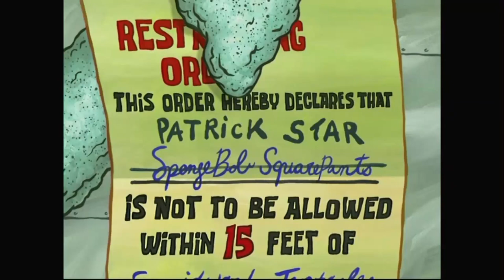8 Times Patrick Worked At The Krusty Krab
Even though Patrick is usually unemployed, sometimes Mr. Krabs hires him for (unpaid) work. At times, he covers for SpongeBob at the grill, but other times he does janitorial work.

In "Big Pink Loser," Patrick tries to win an award and copies everything SpongeBob does to accomplish this goal. He even wears SpongeBob's clothes and paints his rock to match SpongeBob's Pineapple. Before copying his friend, he fails at bringing food to customers, answering the Krusty Krab phone, and sweeping the floor. Also, he needed to be told step by step multiple times how to open a jar (and what a jar is). No, Patrick, that's a ...

In "Bummer Vacation," "Two Thumbs Down," and "Boss For A Day," Patrick covers for SpongeBob at the grill, assuming his fry cooking duties.

In "That's No Lady," Mr. Krabs thinks Patrick is a woman because Patrick is disguised as "Patricia." He hires 'her' because he wants to date Patricia.

In "Pat No Pay," Mr. Krabs has Patrick do hard labor to pay for the krabby patties that he ate but did not have the money to pay for.

In "No Hat For Pat," Mr. Krabs initially hires Patrick to be a human billboard (sign waver), but he has Patrick be "The Falling Fool" after Patrick's Krusty Krab hat makes him fall.

"In Restraining SpongeBob," Patrick is the middleman between SpongeBob and Squidward because Squidward filed a restraining order against SpongeBob. Patrick ends up doing more harm than good, leading to Squidward changing the restraining order from SpongeBob to Patrick.

Video Footage from the following SpongeBob SquarePants Episodes:
"Big Pink Loser" Season 2
"Fry Cook Games" Season 2
"Squid's Day off" Season 2
"Squilliam Returns" Season 3
"Bummer Vacation" Season 4
"That's No Lady" Season 4
"Pat No Pay" Season 5
"No Hat For Pat" Season 6
"Restraining SpongeBob" Season 8
"Two Thumbs Down" Season 9
"Boss For A Day" Season 12

"Billy Goat Stomp" by Joel Cummins

"Moon Landings" by Alibris
About the Channel:
At the moment, new videos are uploaded almost quotidian (daily) around 4-7 PM Eastern Time / 1-4 PM Pacific Time.